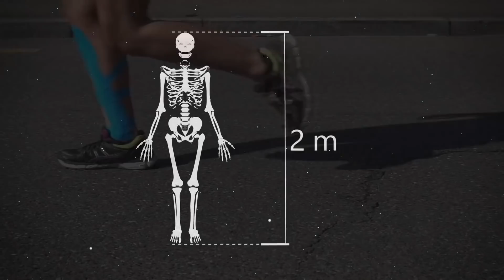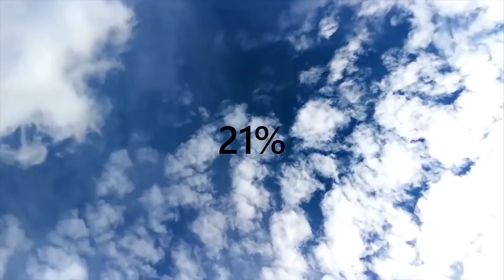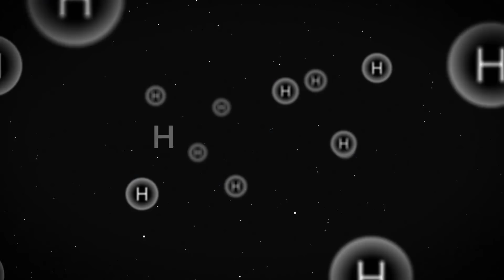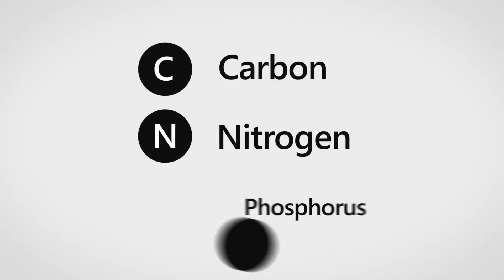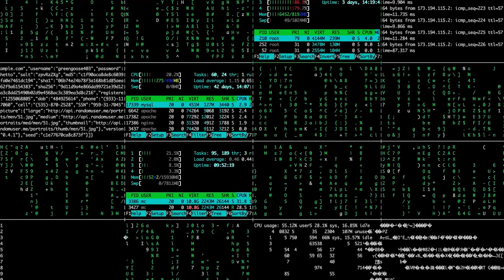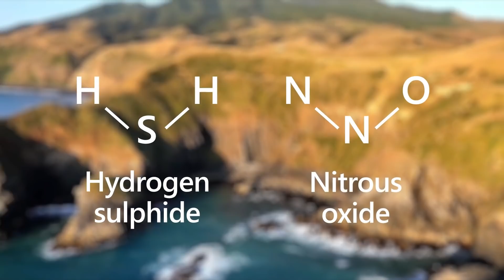E Se Os Níveis De Oxigênio Dobrassem Na Atmosfera Da Terra?